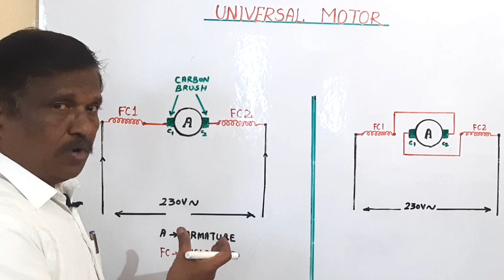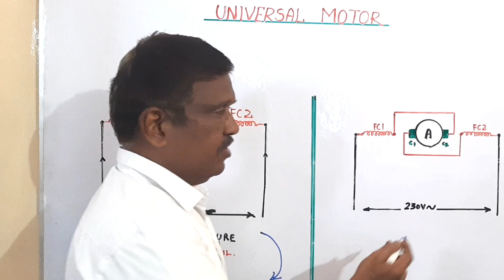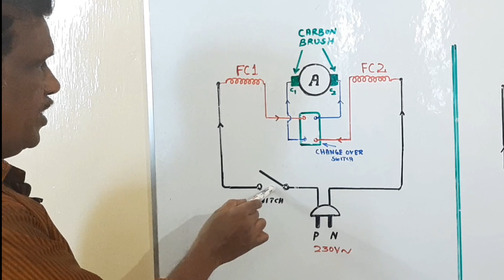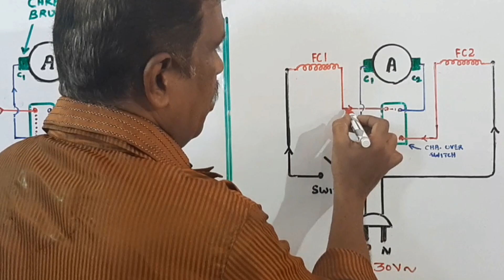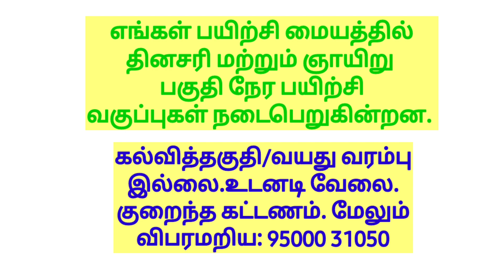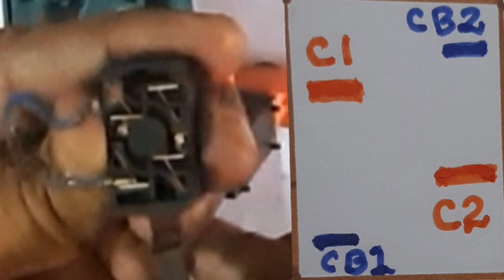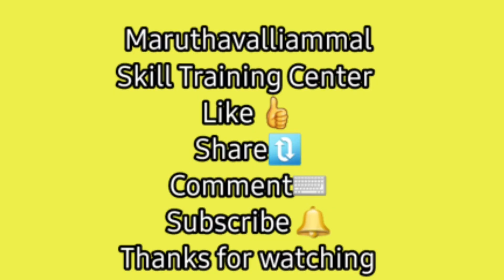How Does A Universal Motor Work? Universal motor details யூனிவர்சல் மோட்டார்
இப்பதிவில் யூனிவர்சல் மோட்டார் பற்றிய முழு தகவல்களும் தரப்பட்டுள்ளன.